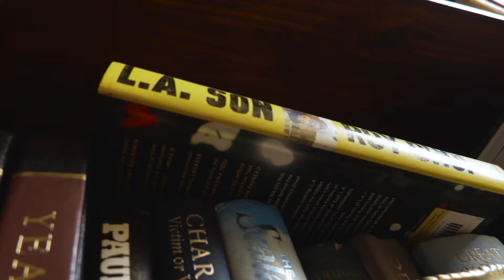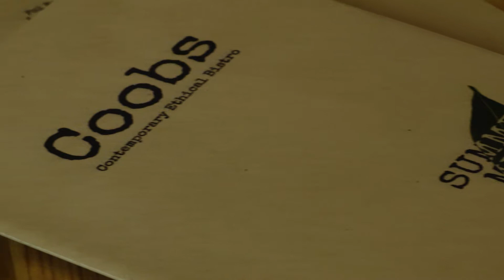Novel Protein Delicacies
Share this exotic novel protein gastronomic experience in Johannesburg’s bustling city.